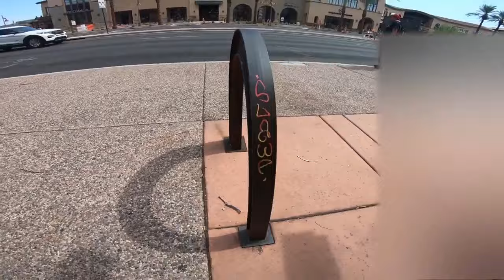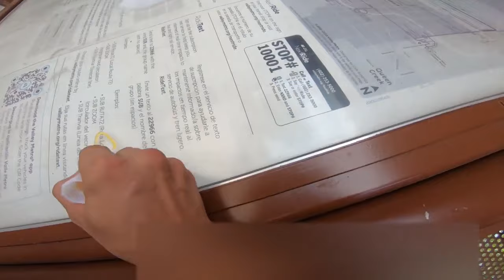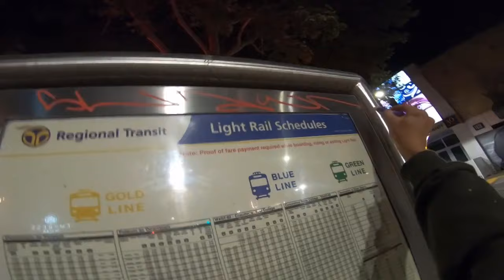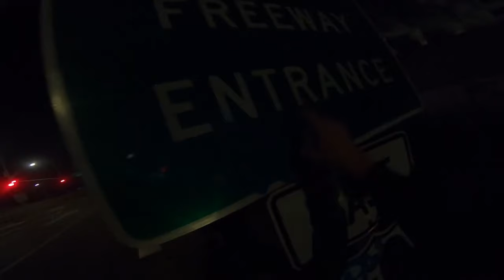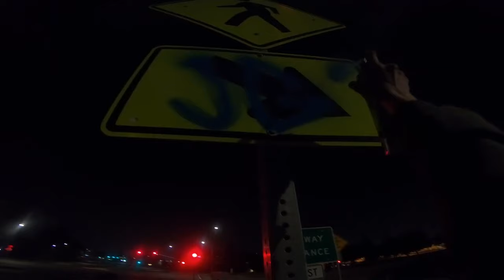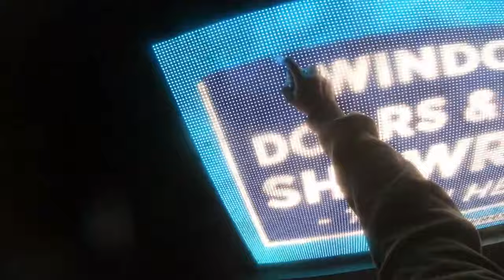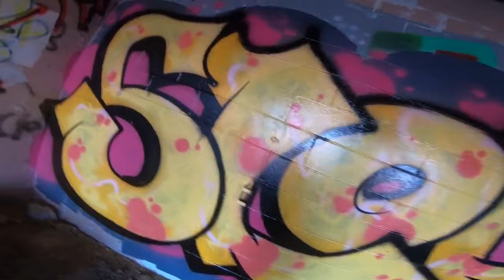Slop In 916.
Graffiti Bombing, Tagging, Tags, Pieces, Throws, Throw ups and graffiti with  @tagzntoons